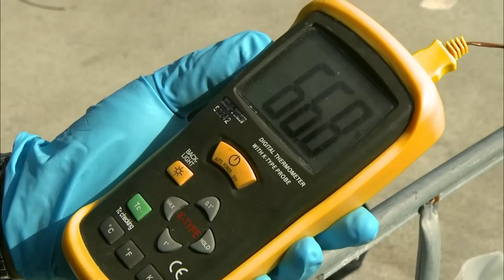Can You Fire a Blow Dart Underwater? | MythBusters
More ninja-related myths are being put to the test. Can you stay submerged for an extended period by breathing through a small tube, and can you shoot a blow dart at a target from underwater?